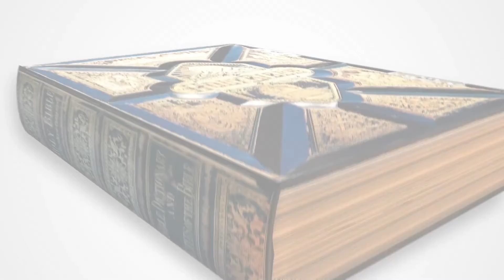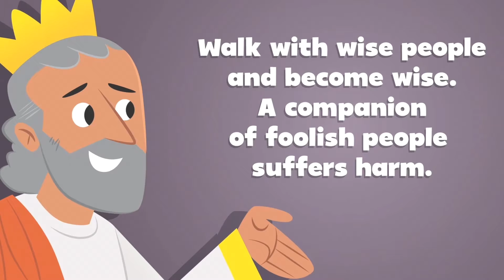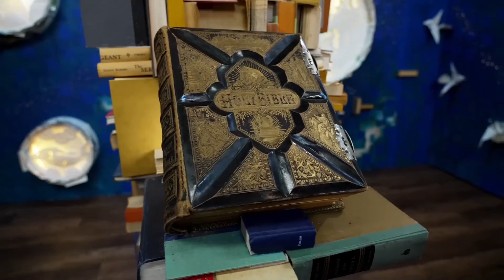E3 KIDS SUNDAY AUGUST 22, 2021